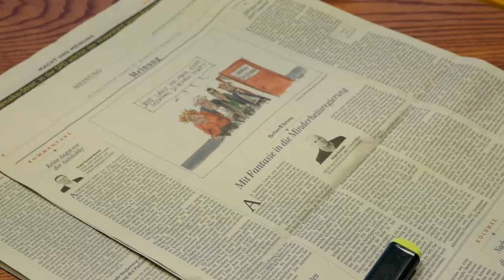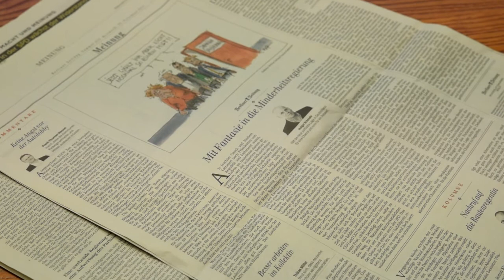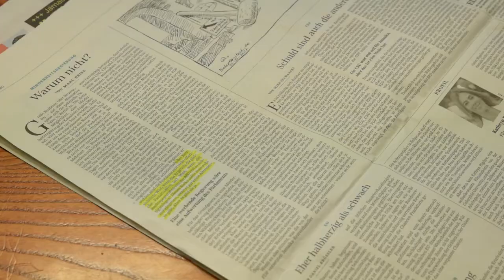Почему не надо бояться “правительства меньшинства”